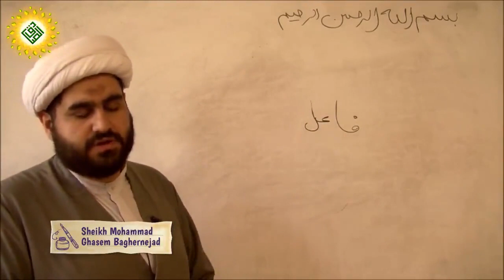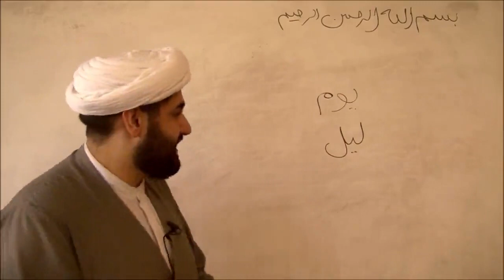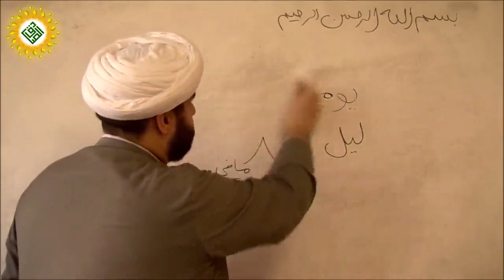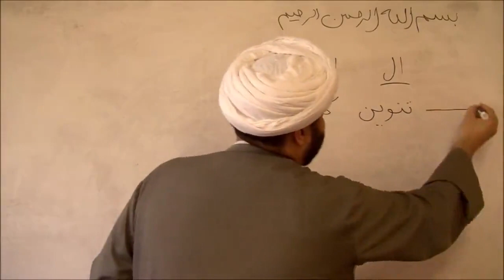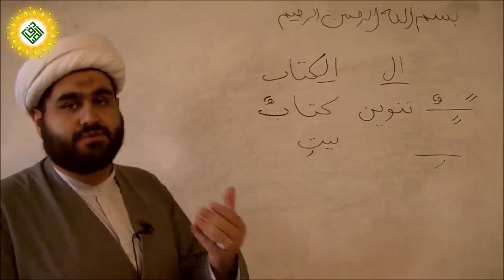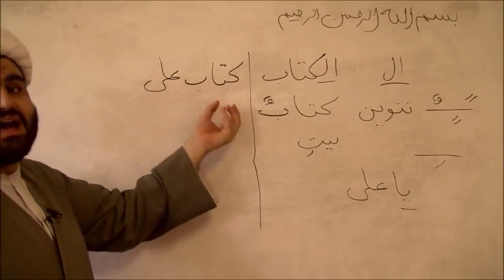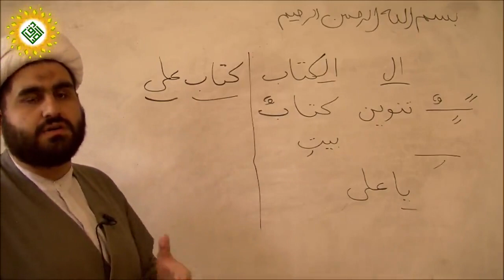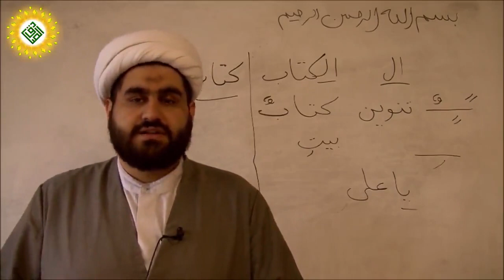Nahw (Signs of Noun)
How to differentiate noun from other words? What are the signs of noun in Arabic?